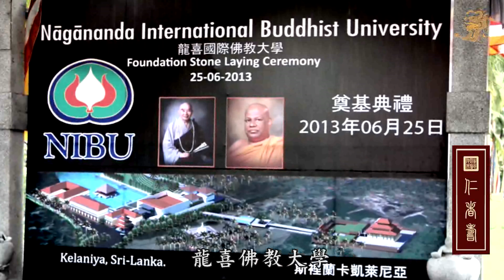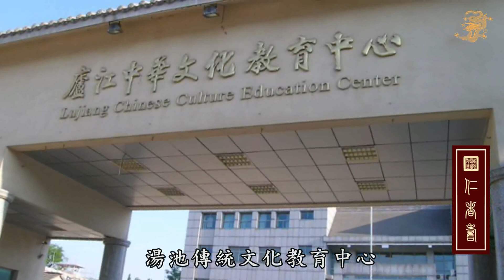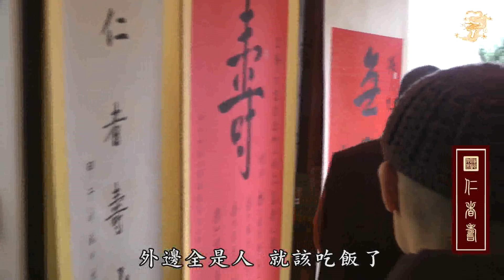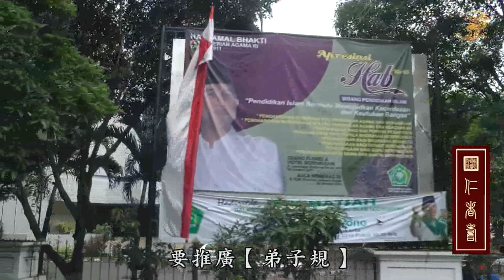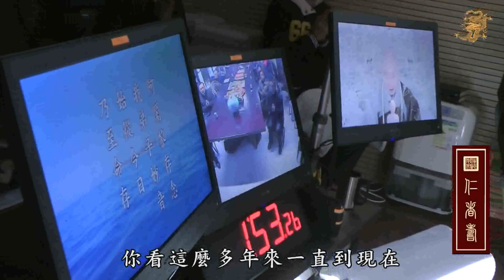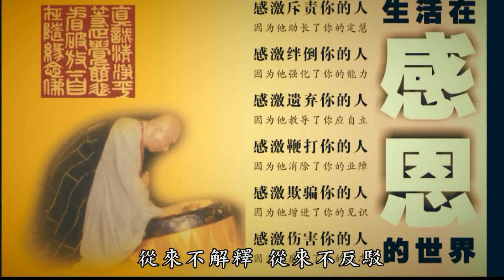仁者寿 - 恭贺师父上人八十八寿诞 【有字幕 - 高清版】